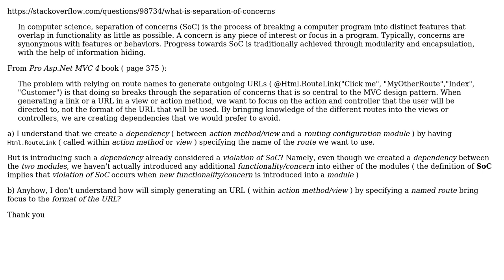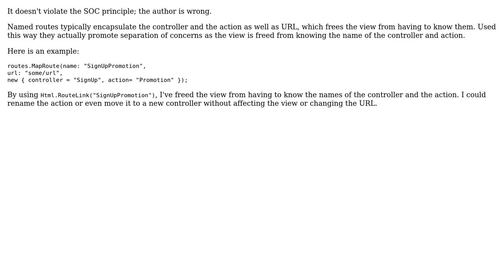Why is using named routes for generating outbound URLs a violation of Separation of Concerns?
Software Engineering: Why is using named routes for generating outbound URLs a violation of Separation of Concerns?

With thanks & praise to God, and with thanks to the many people who have made this project possible! | Content (except music & images) licensed under CC BY-SA | Music | Images & others | With thanks to user user702769 user Robert Harvey user hwiechers user gnat and the Stack Exchange Network Trademarks are property of their respective owners. You are responsible for your own actions.